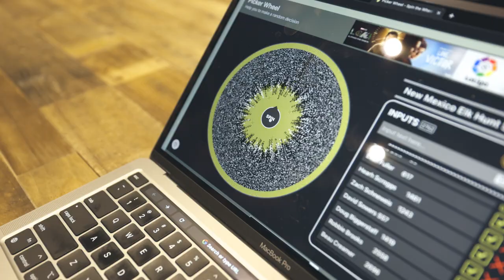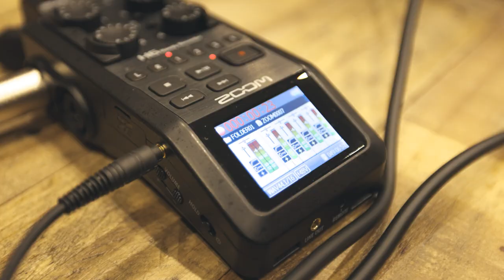New Mexico Elk Hunt Sweepstakes Winner Announced | Worldwide Trophy Adventures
This New Mexico Elk Hunting Sweepstakes was created by Worldwide Trophy Adventures to provide a successful, memorable, and affordable experience for one lucky winner. In this video, Mark Peterson, the owner of WTA, personally draws and calls the winner. Big congrats to Jared, we hope you have an amazing elk hunt this Fall!

If you are interested in booking one of our adventures go or give one of our consultants a call at